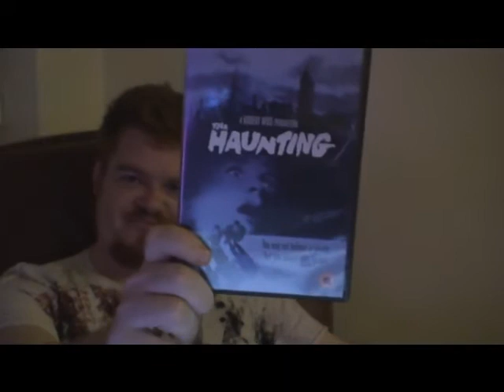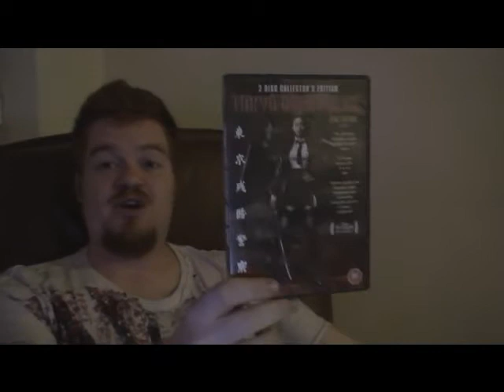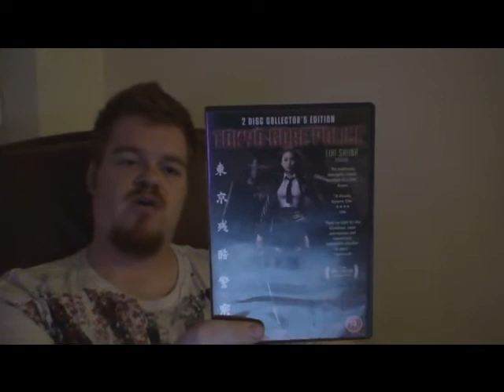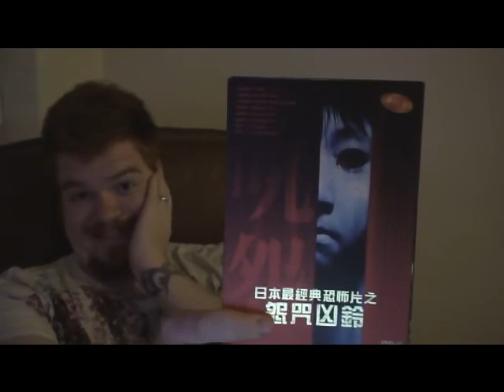My Contest Entry for... Dom aka Lastalot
This is my humble contest entry for the Maestro Of Horror... Dom

reaching 500 subs is a great milestone and you have done it in the best possible way, by being you and posting some of the most entertaining, honest and insightful videos on youtube!!! Massive props...

Make sure to check him out if you already haven't and I hope my video does you and your great competition justice!